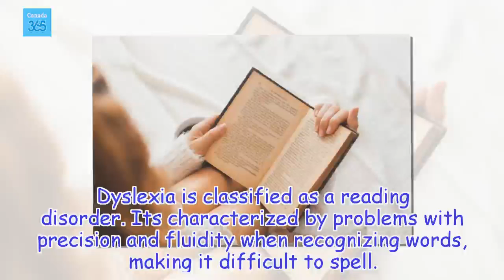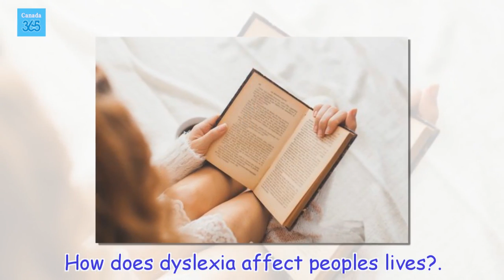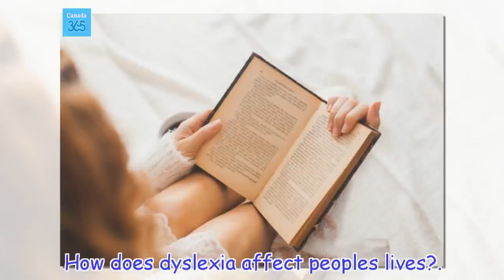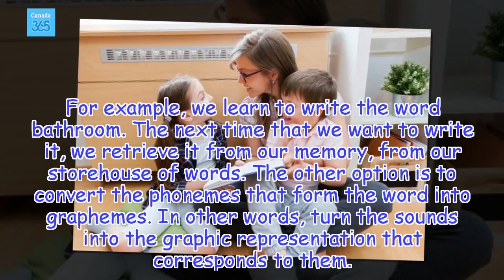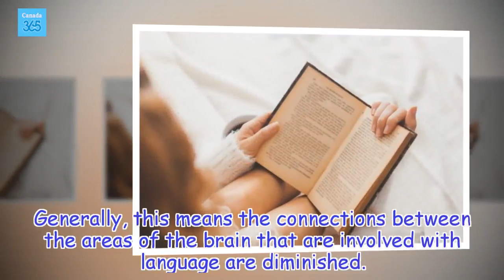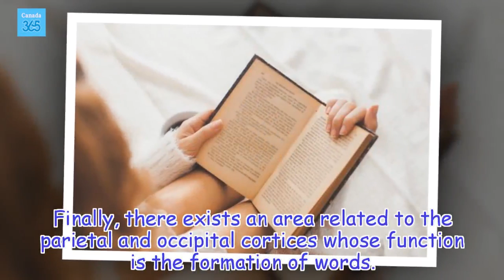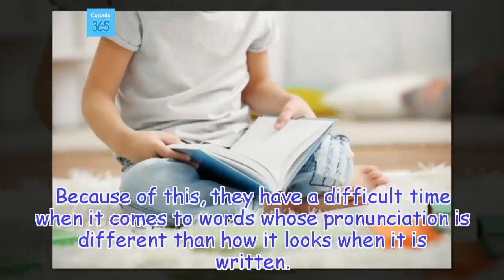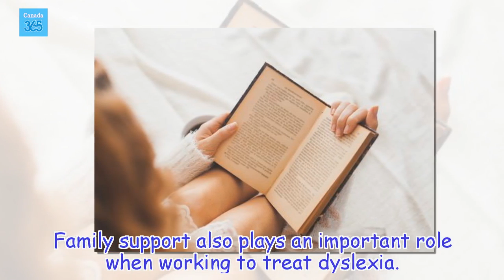What is Dyslexia? Learn About the Symptoms and Treatment - Canada 365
What is Dyslexia? Dyslexia is a disorder that is easily detectable in childhood. Although children that suffer from it have normal intelligence, their ability to read is affected.